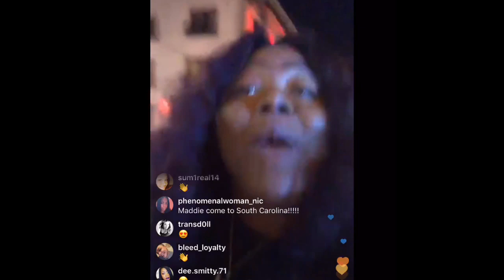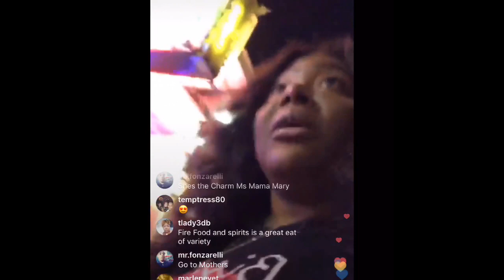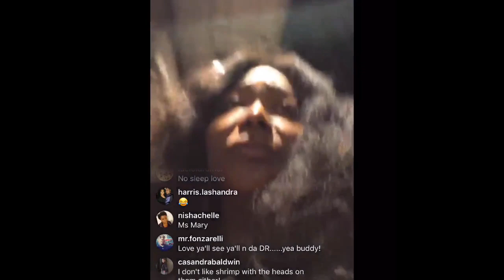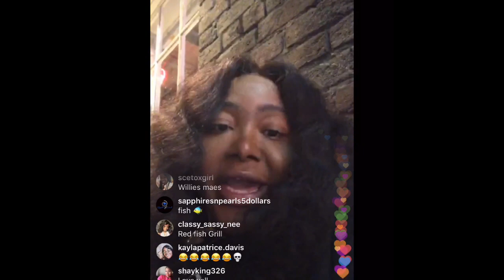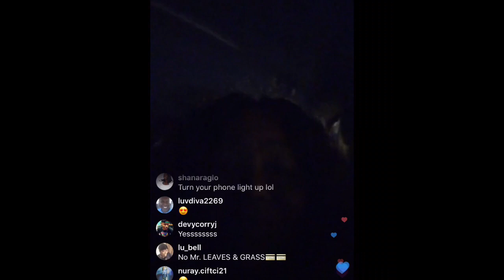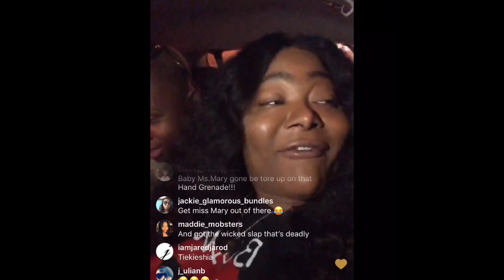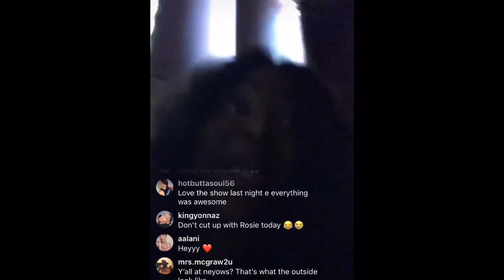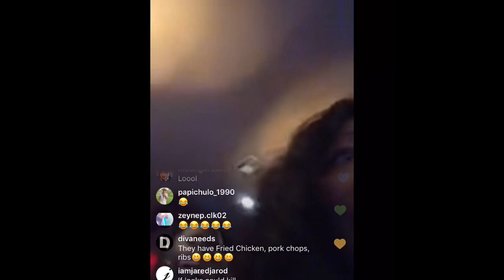TS Madison Streams Live From New Orleans